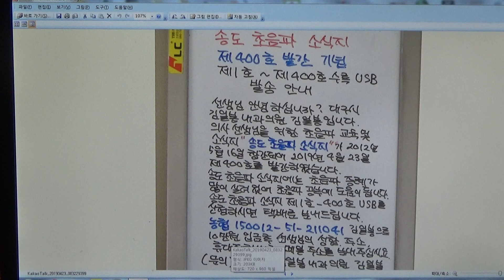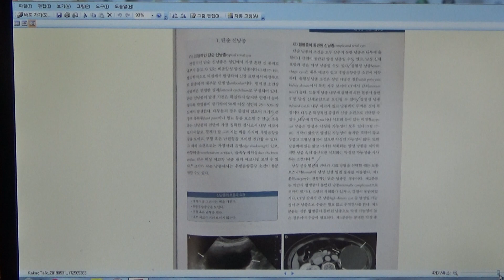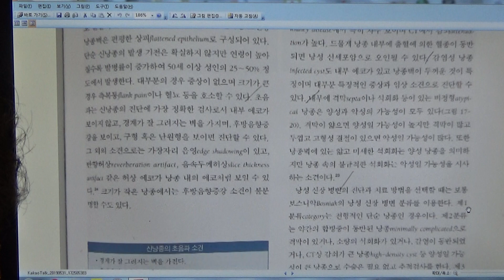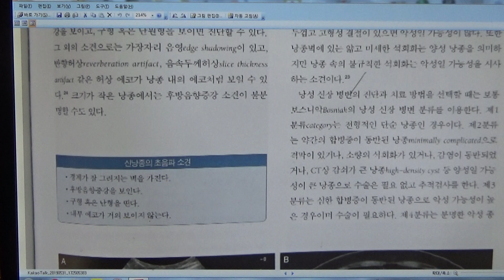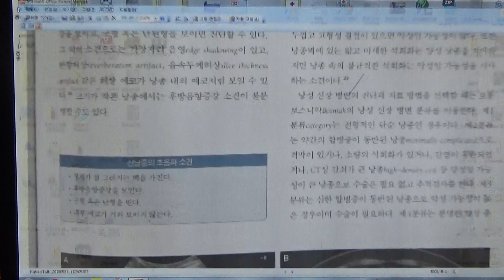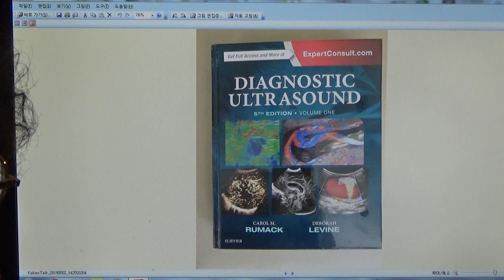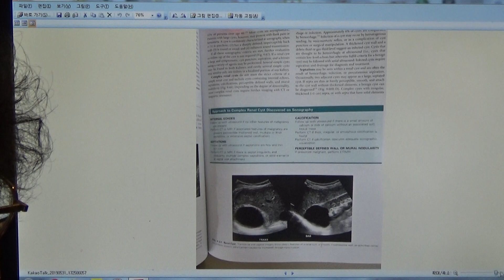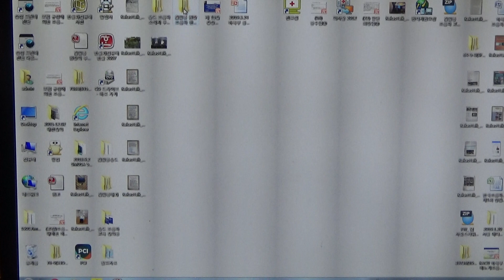초심자를 위한 초음파 강좌 (87) - 양측 신장 낭종 (M/65)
65세 남성으로 1년 전 건강 검진에서 양측 신낭종으로 진단되었습니다. 추적 초음파 검사를 위해 내원하였습니다. 복부 초음파 검사상 우측 신장 상극부에 1.7 * 1.2cm 크기의 경계 명료한 무에코 낭종이 보입니다. 칼라 도플러상에서 낭종 내부에 혈류 신호는 관찰되지 않습니다. 좌측 신장의 중간부위 신실질에 1.4 * 1.1cm 크기의 낭종이 보이고 있습니다. 신낭종은 단순 신낭종으로 추정됩니다.